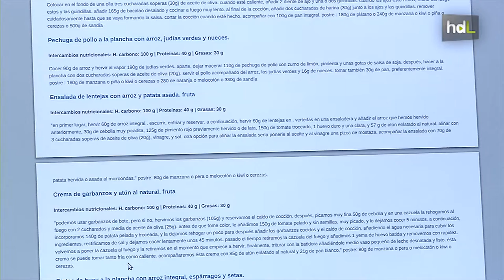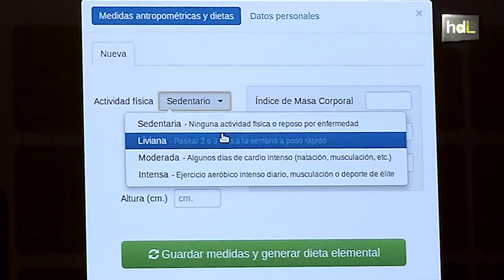HDL Vitadieta: herramienta para diseñar una dieta personalizada y saludable en cuestión de segundos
Vitadieta es una herramienta web que permite al profesional de la nutrición elaborar una dieta personalizada para sus pacientes en varios segundos. Es un proyecto desarrollado por Hygea Salud y Nutrición, una spin-off de la Universidad de Granada ubicada en el Parque Tecnológico de la Salud.